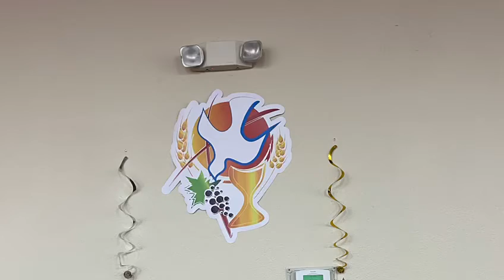First Holy Communion of Hannah, Eapenn, Mark and Ryan.